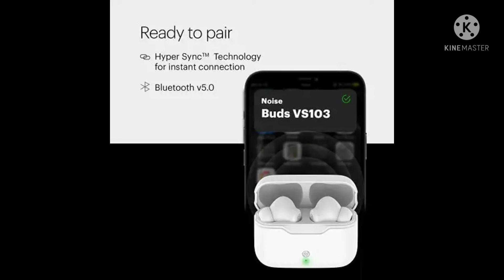Headphone Store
Noise Buds VS103 - Truly Wireless Earbuds with 18-Hour Playtime, HyperSync Technology, Full Touch Controls and Voice Assistant (Pearl White)